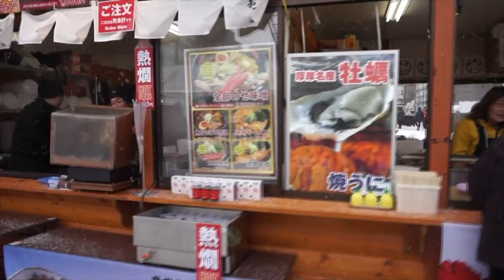Sapporo Snow Festival